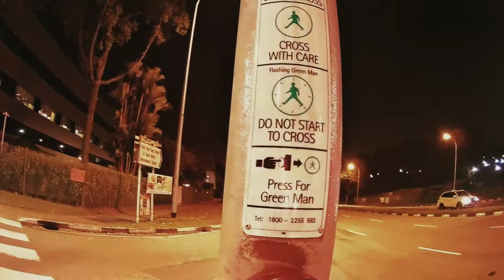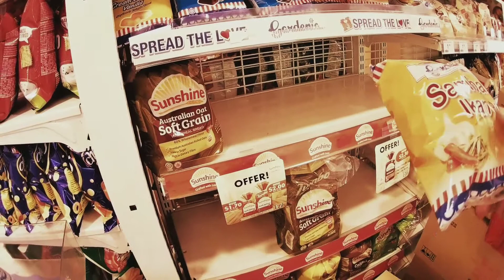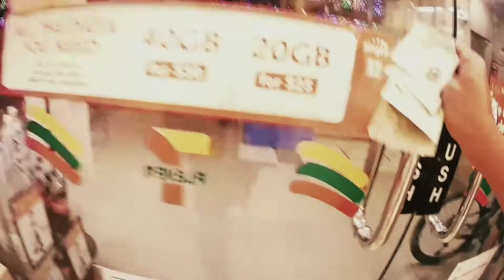Late at night